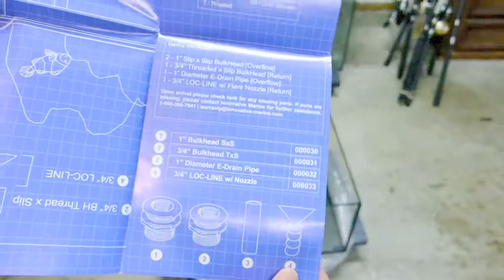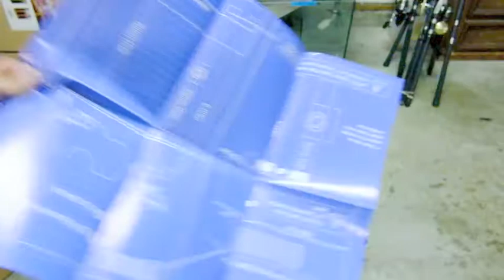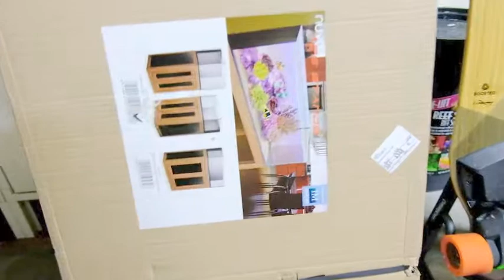SupraSaltyReefer: Innovative Marine NUVO Lagoon 25g EXT Unboxing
When I was researching to buy the Innovative Marine NUVO Lagoon 25g EXT I couldn't find a unboxing video. All I could find were videos for the all in one model Lagoon 25g. Follow along to see this build!